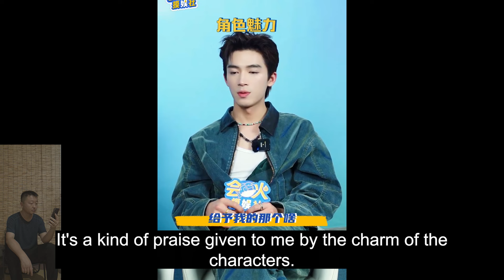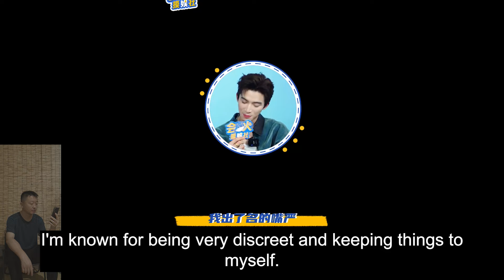Wang Xingyue: Please don't praise my looks in person, because I can't handle it.